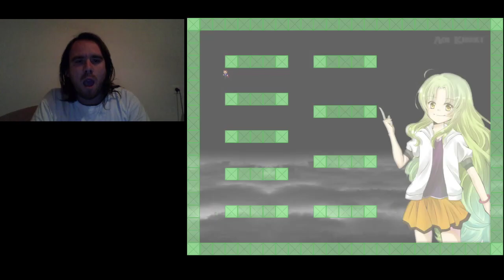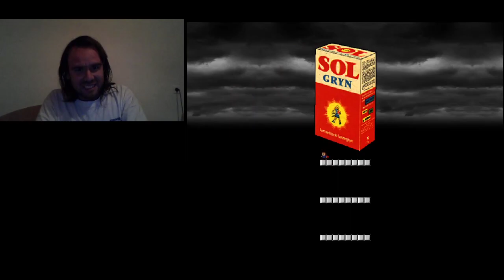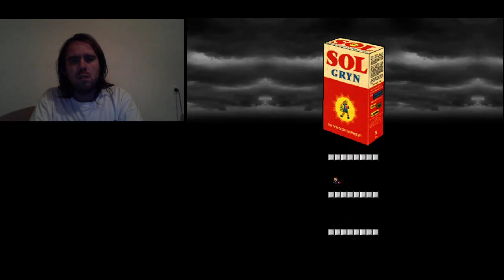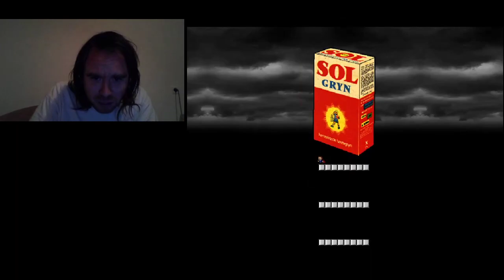L SZULTÁN VS SOLGRYN 2. RÉSZ I Wanna Kill The Kamilia 2 végigjátszás #13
Solgryn 2. fázis, Aoi Kiseki sem kímélt. Aki itt legyőzi Solgrynt, már veteránnak mondhatja magát, mert a 6. pálya egy igazi pokol.